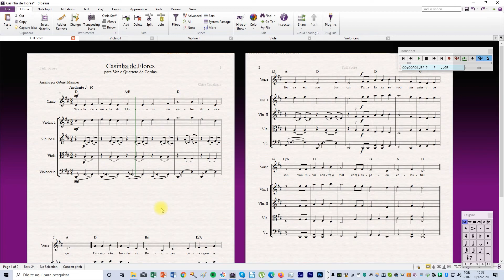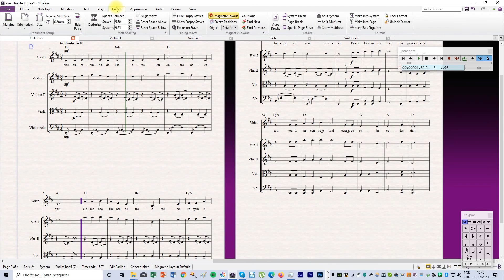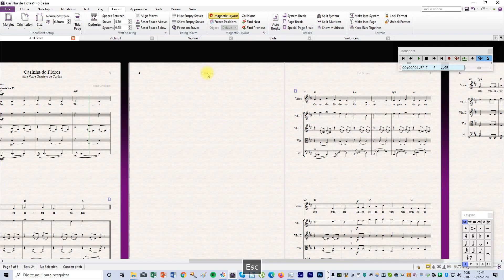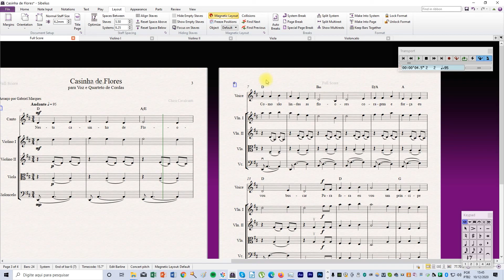Sibelius Prático - Como adicionar páginas em branco (How to add blank pages)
Em alguns trabalhos, precisamos disponibilizar uma página em branco junto a partitura. Ela pode servir como capa, espaço para instrumentação, orientações sobre a peça ou até mesmo facilitadora de viradas de página. Confira neste vídeo como fazer isso de maneira simples e rápida!
Sibelius Prático é um canal novo! Aqui você encontra um acervo completo no formato tutorial sobre este software. Totalmente didático, direto e detalhado, com conteúdo novo as quintas!